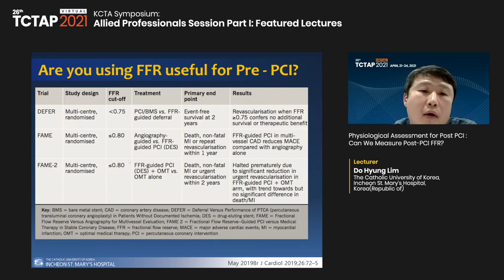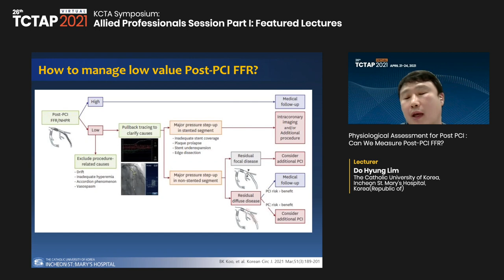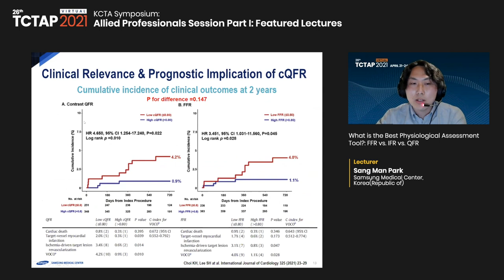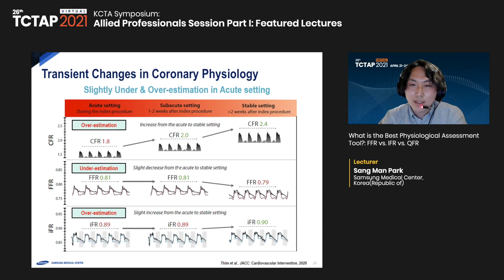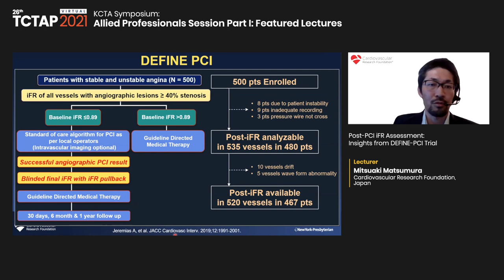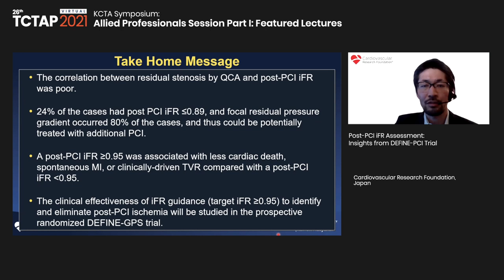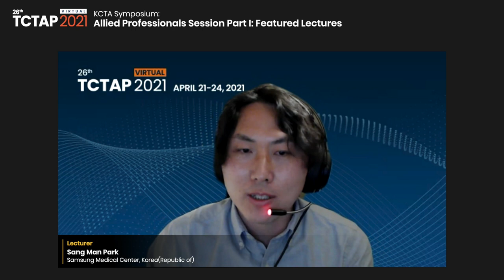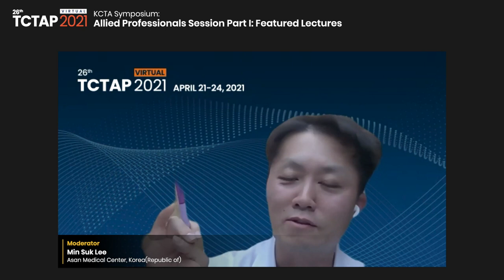[TCTAP 2021 Virtual] KCTA Symposium: Allied Professionals Session - Part I: Featured Lectures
KCTA Symposium: Allied Professionals Session
Part I: Featured Lectures
Co-organized by Korean Cardiovascular Technology Association
Presentation Theater (Channel 3)

Moderator(s)-Min Suk Lee, Mitsuaki Matsumura
Panelist(s)-Byoung Won Cheon, Se Young Im, Jeong Hun Kim, Seung Hoon Lee, Sungwoo Lee, Kyung Jin Park

-Physiological Assessment for Post PCI : Can We Measure Post-PCI FFR? [Do Hyung Lim]
-What is the Best Physiological Assessment Tool?: FFR vs. IFR vs. QFR [Sang Man Park]
-Post-PCI iFR Assessment: Insights from DEFINE-PCI Trial [Mitsuaki Matsumura]
-Q & A with Discussion